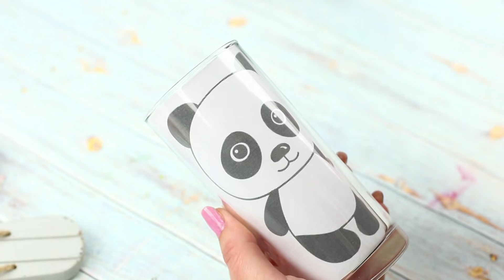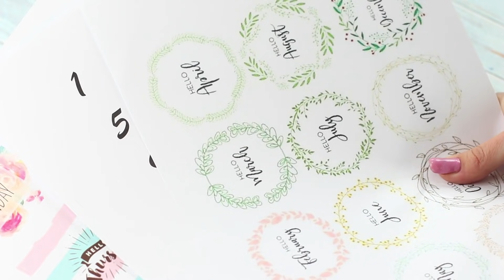Декор комнаты своими руками – 11 идей!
Хочешь сделать свою комнату более уютной и красивой? Тогда открывай скорее новое видео и бери на вооружение классные идеи для декора своего дома!

Материалы и инструменты:
• трафареты;
• стакан;
• перманентный маркер;
• клеевой пистолет;
• декоративные цветы и бусины;
• проволока;
• плоскогубцы;
• пластиковые трубочки;
• ножницы;
• коробки;
• краски;
• кисточки;
• двухсторонний скотч;
• цветная бумага;
• упаковочная бумага;
• ветки;
• сухие блестки;
• круглая картонка;
• часовой механизм;
• рамки;
• подарочные пакеты;
• пробирки;
• бечевка;
• свечки;
• канцелярский нож;
• капиллярная ручка;
• спил;
• искусственные глазки;
• полимерная глина;
• силиконовый молд «лист».

Больше интересного на Трум Трум Селект:
Самые популярные видео:
Съедобная канцелярия! 16 смешных пранков над друзьями